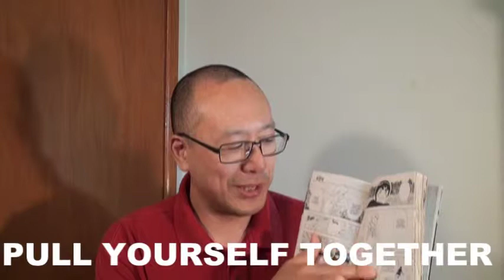ナルトの英語72 ナルト英語版24巻の12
68ページ

YOU'VE PULLED YOURSELF TOGETHER

日本語版ナルトでは、『酔が覚めた』です。

PULL YOURSELF TOGETHERは、しっかりするという意味です。
なかなか面白い表現ですね！！

酔拳のロック・リーも、君麻呂に苦戦しています。
骨の攻撃で、すっかり酔も覚めました。
君麻呂のあれだけの骨、防御完璧ですね！！！